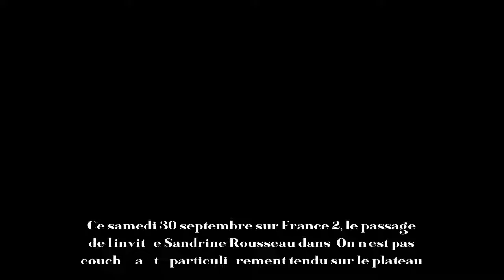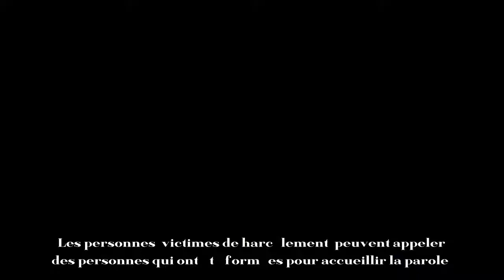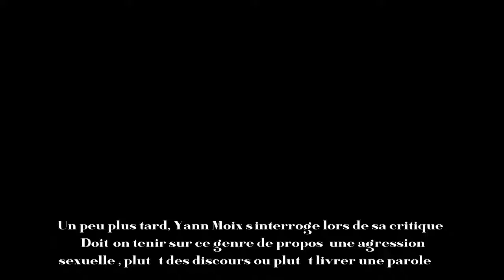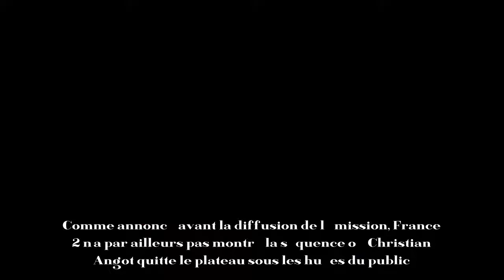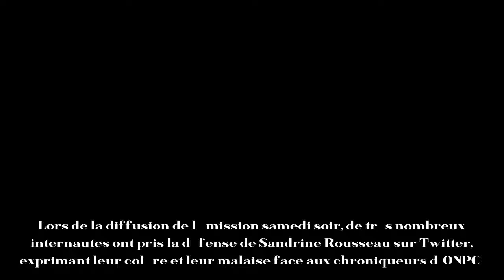Sandrine Rousseau en pleurs face aux réactions de Christine Angot et Yann Moix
Ce samedi 30 septembre sur France 2, le passage de l'invitée Sandrine Rousseau dans "On n'est pas couché" a été particulièrement tendu sur le plateau.

Venue faire la promotion de son livre -"Parler"-, qui évoque l'agression sexuelle dont elle affirme avoir été victime de la part de l'ancien député Denis Baupin, l'ancienne élue EELV n'a pu retenir ses larmes face aux réactions successives de Christine Angot et Yann Moix.

Sur les agressions sexuelles dans les partis politiques, Sandrine Rousseau explique tout d'abord que chez EELV, "on a mis en place une cellule de lutte contre le harcèlement, contre les violences; il y a des référents. Les personnes (victimes de harcèlement) peuvent appeler des personnes qui ont été formées pour accueillir la parole".

"Formées pour accueillir la parole, mais que est-ce que j'entends?, l'interrompt alors, interloquée, Christine Angot. Arrêtez de dire des choses comme ça! (...) Non mais moi attendez, je retourne dans ma loge. Là c'est pas possible. Moi je ne peux pas entendre des trucs pareils", comme vous pouvez le voir dans la vidéo en tête d'article.

Un peu plus tard, Yann Moix s'interroge lors de sa critique: "Doit-on tenir sur ce genre de propos (une agression sexuelle), plutôt des discours ou plutôt livrer une parole? (...) Les hommes politiques sont dans un autre univers, dans un autre cosmos qui est celui du discours."

Une affirmation qui a fait une nouvelle fois réagir Sandrine Rousseau, très émue et en larmes: "Je ne peux pas entendre que j'ai un discours là-dessus, je ne peux pas l'entendre, je suis désolé. Vous n'imaginez pas la violence de ce que vous dites là" (voir la séquence à partir de 9'45 dans la vidéo ci-dessous).

Comme annoncé avant la diffusion de l'émission, France 2 n'a par ailleurs pas montré la séquence où Christian Angot quitte le plateau sous les huées du public.

Un témoin présent lors de l'enregistrement jeudi 28 septembre avait raconté au HuffPost: "Christine Angot a quitté le plateau en balançant ses fiches. Elle était en total désaccord avec l'invitée (Sandrine Rousseau), expliquant que les agressions sexuelles devaient se régler en soi, qu'une femme doit pouvoir se débrouiller toute seule". Après une interruption d'une vingtaine de minutes, Laurent Ruquier avait réussi à faire revenir sa chroniqueuse sur le plateau.

Lors de la diffusion de l'émission samedi soir, de très nombreux internautes ont pris la défense de Sandrine Rousseau sur Twitter, exprimant leur colère et leur malaise face aux chroniqueurs d'"ONPC".